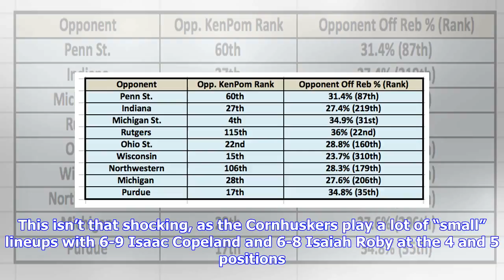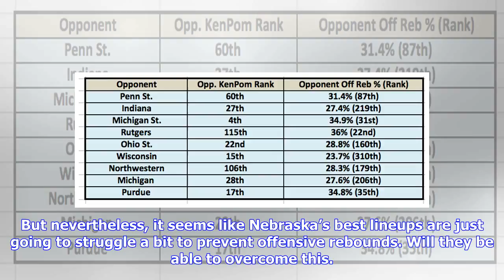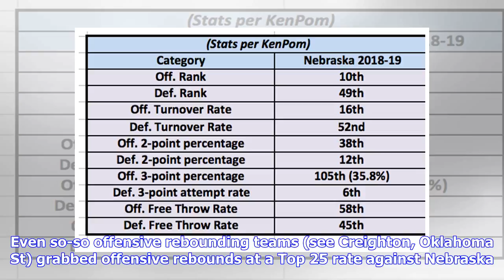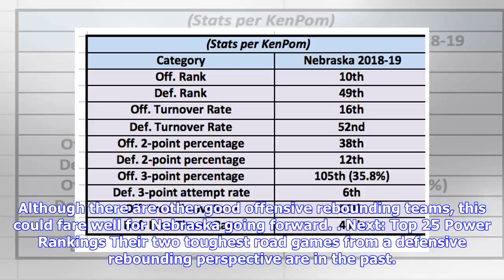Nebraska Basketball: Can the Cornhuskers overcome their biggest weakness?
At 11-4, Nebraska has been one of the most interesting teams for me all season. It has a really strong statistical profile and consequently has fared well in the computer rankings (16th in KenPom).(All statistics used in this article were found via KenPom and are up to date through the games completed on Jan 8.)Nebraska has only one noticeable statistical weakness. It seems to have contributed to their four losses to Texas Tech, Minnesota, Maryland, and Iowa and could hinder the team all season.